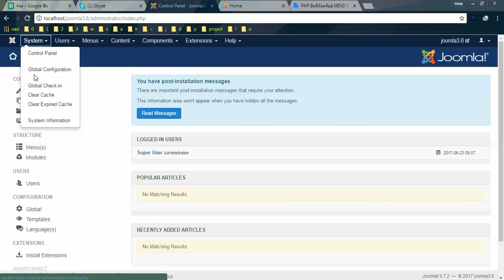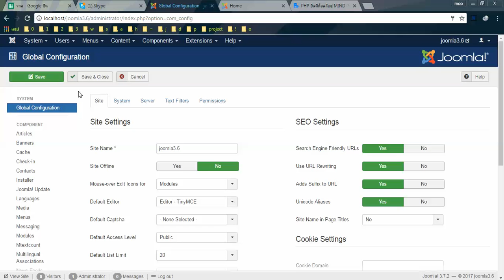สอนทำให้ url joomla เป็น search engine friendly SEO กับจุมล่า ทำทางเข้าเว็บให้จำง่าย อ่านออก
สอนทำให้ url joomla เป็น search engine friendly SEO กับจุมล่า ทำทางเข้าเว็บให้จำง่าย อ่านออก การทำให้ url joomla เป็น search engine friendly สามารถทำได้โดยเข้าไปที่ Joomla ในส่วนของผู้ดูแลระบบ จากนั้นคลิกที่ system แล้วเลือก Global Configuration จากนั้นมาดูในสวนของ Site  SEO Settings การตั้งค่าจะอยู่ที่ Search Engine Friendly URLs